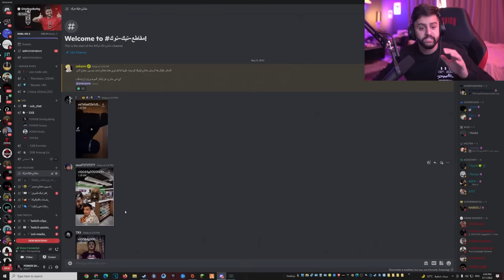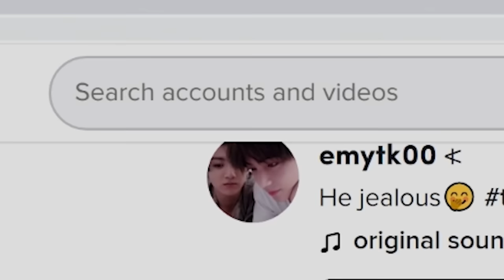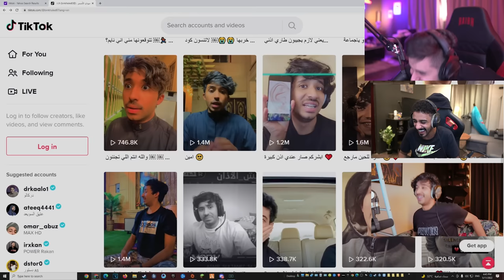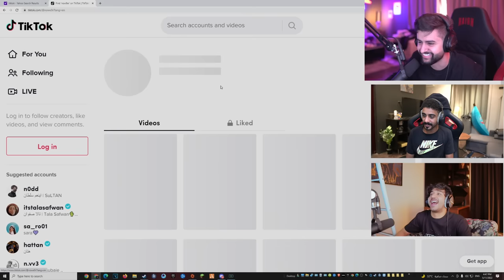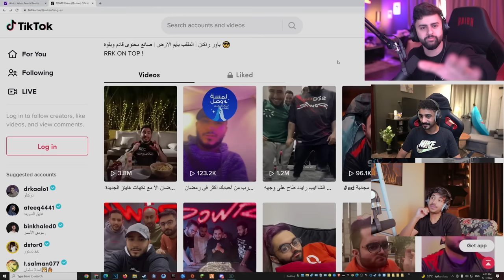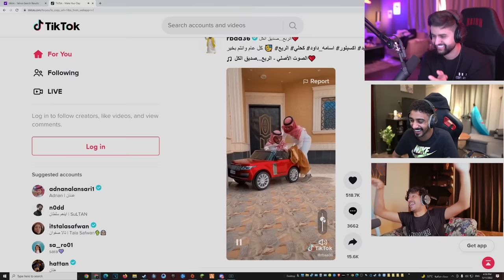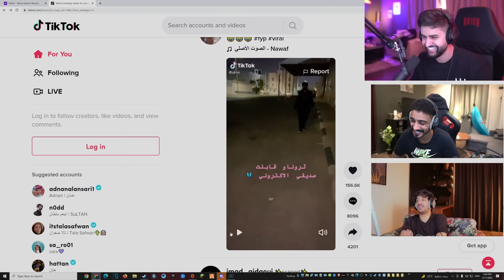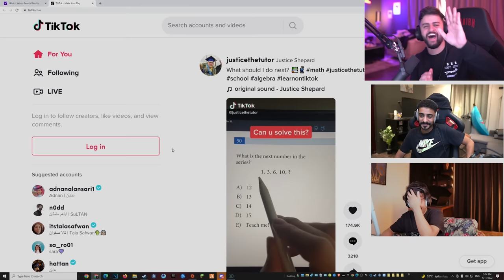مقاطع التيك توك الغريبة مع المجانين 😂🔥!! (غدرت فيهم وطلعت الماضي 🤬!)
مونتاج:
سناب :
a7med.mq